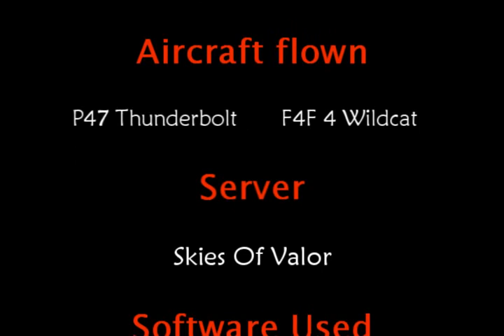Fury of the skies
IL-2 Air strikes and dogfighting